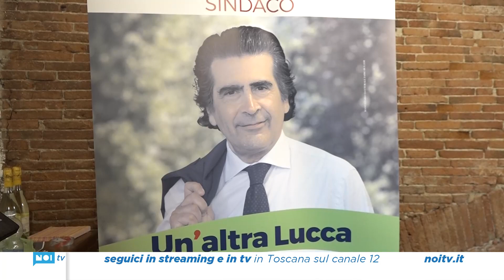"Votate Pardini"; "No, votate Raspini": clamoroso divorzio tra Veronesi ed il Terzo Polo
Il candidato chiede di votare al ballottaggio per Pardini, ma i partiti che lo sostengono, al contrario, chiedono agli elettori di votare per Raspini. Si è consumato questa mattina nel giro di pochi minuti il clamoroso divorzio tra Alberto Veronesi ed il Terzo Polo.

NoiTv